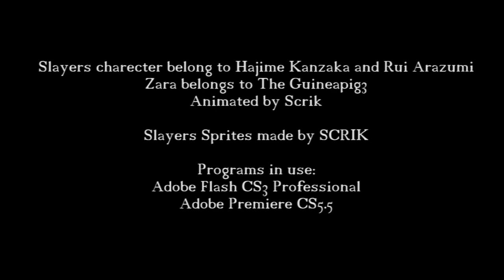Slayers Adventure 2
Based on a fic made by TheGuineapig3